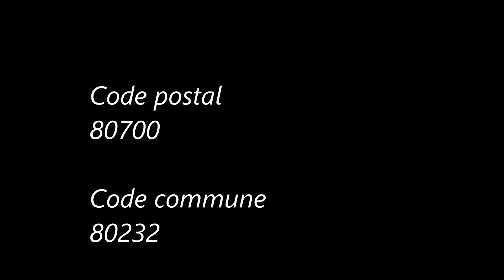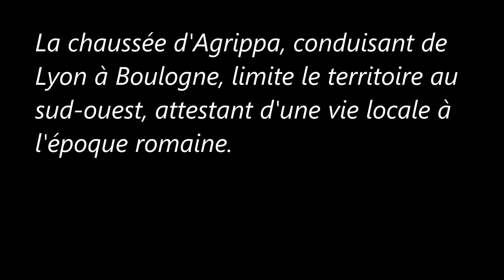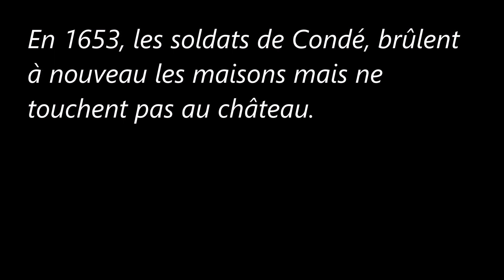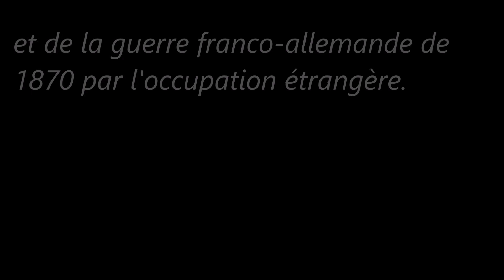Les Hauts-de-France/Somme (Damery).